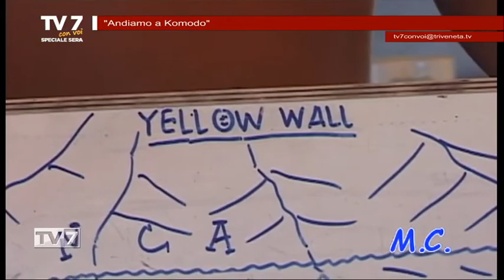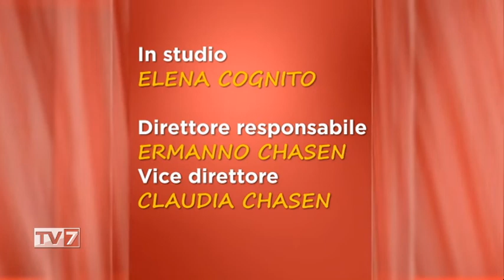TV7 CON VOI SPECIALE SERA DEL 11/1/22 (7 di 7) - Andiamo a Comodo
Andiamo a Comodo
- Maurizio Chiovato, Documentarista